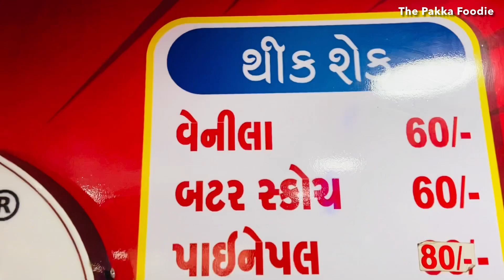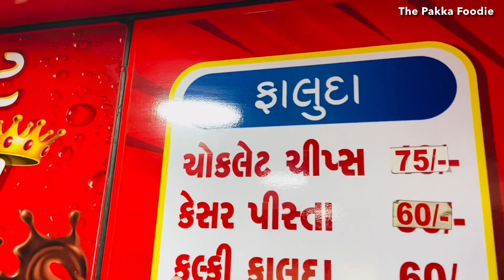60 વર્ષ પહેલા સાયકલ પર કેન્ડી વેંચતા દોસ્તી મુવી પરથી નામ રાખ્યુ દોસ્તી ચિલ્લ્ડ બુસ્ટ માટે વખણાય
60 વર્ષ પહેલા સાયકલ પર કેન્ડી વેંચતા દોસ્તી મુવી પરથી નામ રાખ્યુ દોસ્તી ચિલ્લ્ડ બુસ્ટ માટે વખણાય

દોસ્તી ચિલ્લ્ડ
શોપ નંબર ૮,તુલસી રેસિડન્સી
સુદામા ચોક બાબા ગેટ રોડ, મોટા વરાછા
સુરત
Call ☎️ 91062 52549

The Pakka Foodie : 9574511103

the pakka foodie
the pakka foodei address
the pakka foodie surat
the pakka foodie address surat
surat food
surat food places
surat food bloggers
surat food market
surat foodie
surat food court
surat food hastags
surat food industry
ahmedabad food truck park
ahmedabad food places
ahmedabad food
ahmedabad food blogger
ahmedabad food court
ahmedabad foodies
ahmedabad food trend
bhavnagar food
bhavnagar food products
bhavnagar food court
bhavnagar food items
bhavnagar food industries
bhavnagar food speciality
bhavnagar famous food
bhavnagar street food items
bhavnagarbest food
rajkot food places
rajkot food
rajkot food zone
rajkot food delivery
rajkot food adda
rajkot food city
rajkot food restaurent
Vadodara food court
Vadodara food delivery in train
Vadodara food places
Vadodara food delivery
Vadodara food bloggers
Vadodara food feastival
vadodara food street
valsad famous food
valsad famous food items
valsad fampus street food
valsad best food
valsad online food
valsad food products
Vapi famous food
vapi famous street food
vapi fastfood
vapi special food
vapi street food
vapi best food
vapi fast food restaurant